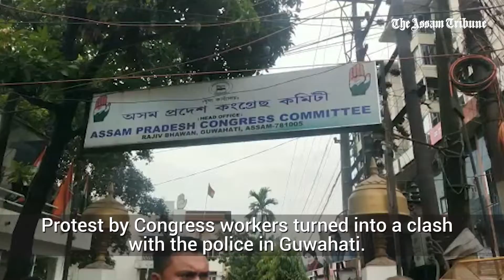Clash between Congress protestors and police in Rajiv Bhawan, Guwahati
As the Enforcement Directorate summons Rahul Gandhi in a money laundering case pertaining to the National Herald newspaper, the Congress staged protests across the country against what they alleged was a vendetta by the Narendra Modi government. Meanwhile, in Assam the protest took an ugly turn after a clash broke out between police and protesters in Rajiv Bhawan, Guwahati.

Please "LIKE" the video if you enjoyed watching or "COMMENT" if you want to suggest something.